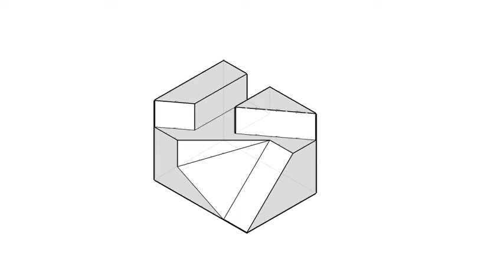全華圖學031頁第03題/綜合練習/第三角法-等角圖展示